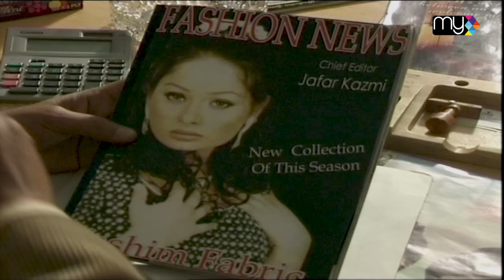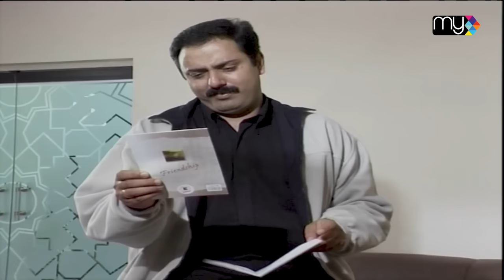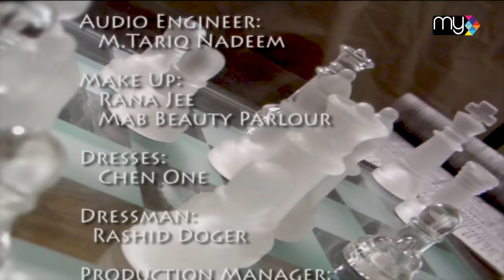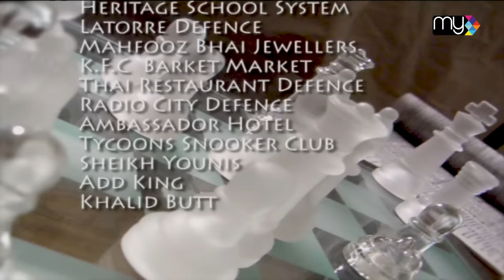Drama Serial SHIKAST | EPISODE 01 | NAUMAN EJAZ | SAVERA NADEEM | ZAIB CHAUDHRY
Drama Serial Shikast  |   EPISODE 01   |  only on MYTV

Written By: Kausar Khan
Directed By: Muhammad Yasin Malik
Poet: Syed Wasi Shah
Singers: Saira Naseem, Aamir Malik

Cast
Nauman Ejaz
Savera Nadeem
Khayyam Sarhadi
Khalid Butt
Rasheed Naz
Seemi Raheel
Zaib Chaudhry
Jahangir Jani
Fareeha Jabeen
Kamran Mujahid
Rasheed Ali
Eva Majid
Naveed Siddiqui